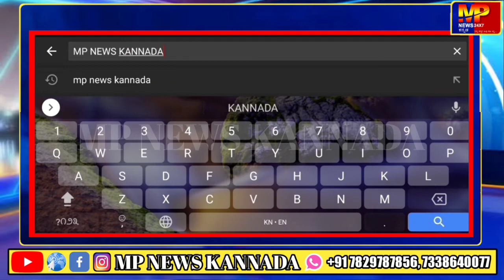ಪ್ರಶಾಂತ ರಿಪ್ಪನ್ ಪೇಟೆ ಅವರಿಗೆ " ಆರೂಢ ಶ್ರೀ ಪ್ರಶಸ್ತಿ" ಪ್ರಧಾನ ಸಂದರ್ಭದಲ್ಲಿ ಹುಕ್ಕೇರಿ ಶ್ರೀಗಳು ಮಾತನಾಡಿದರು..